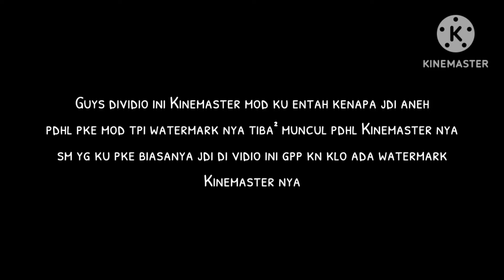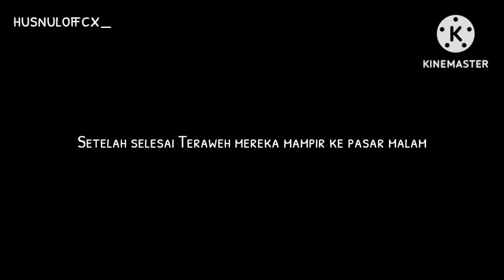A&D STORY #22 | KE PASAR MALAM!! | SAKURA SCHOOL SIMULATOR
Setelah pergi terawih Dara dll pergi ke pasar malam untuk melihat kembang api

Sorry ada watermark nya😭
insyaallah next aku usahakan download ulang Kinemaster nya😭🙏🏻

next A&D Story #23 Versi Lebaran tapi ngk jnji bisa up pas hri raya nya klo telat gpp kan😭🙏🏻